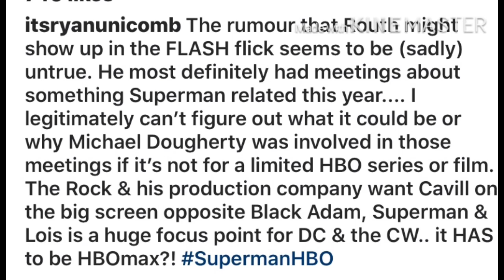Brandon Routh Superman Show On HBO Max Is Over ?